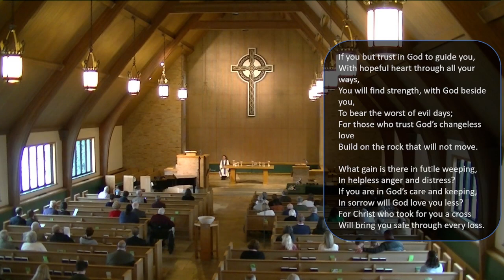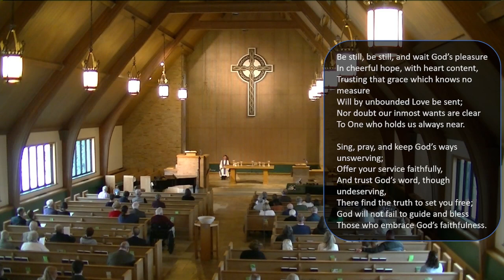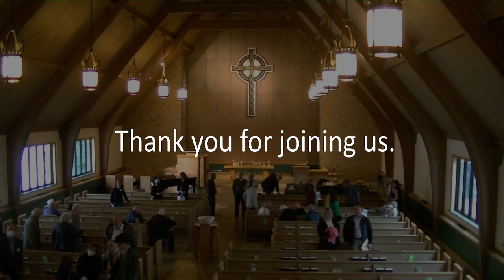03/12/23 - Third Sunday in Lent